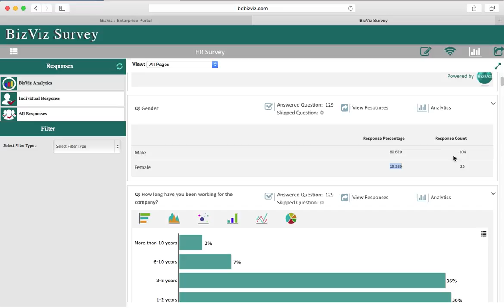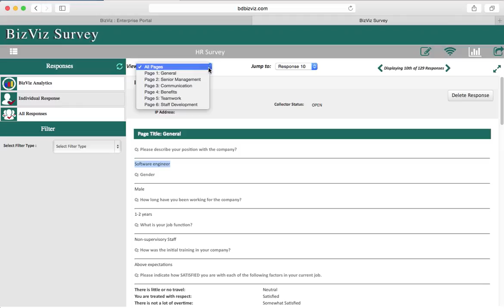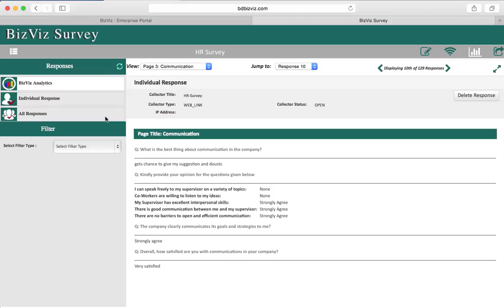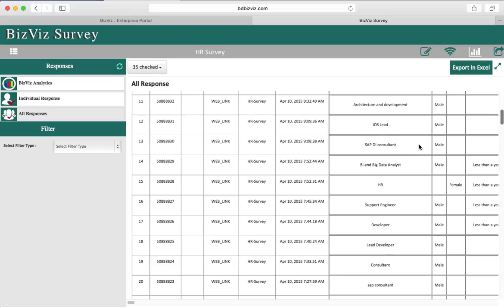BizViz Survey - How To - Analyze a Survey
BizViz Survey is a plugin application that gives organizations the ability to create unique, interactive surveys to gather feedback from their clients, potential customers, employees, etc… Organizations can then analyze the results of the survey data (including text) using BizViz’s powerful Sentiment Analytics tool.
Also, dashboards can be built upon the survey data, providing an easy to digest view of the data that can lead to helpful insights.